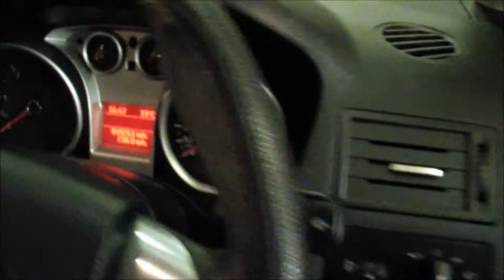FLYNN MOTORS FORD C MAX 1 6 C MAX STYLE 5d